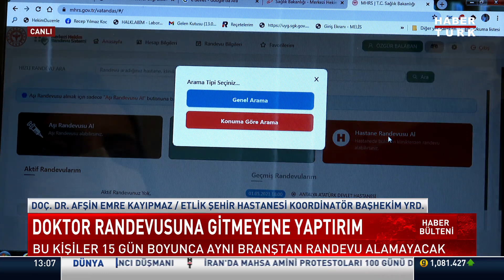Doktor randevusu alıp gitmeyen ve iptal etmeyenlere yaptırım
Sağlık Bakanlığı Merkezi Hekim Randevu Sistemi’nde yeni bir uygulama başlattı. Uygulamaya göre randevu alıp gitmeyen ve randevusunu iptal etmeyenler, 15 gün süreyle aynı branştan tekrar randevu alamayacak. Yeni uygulamanın yaşanan aksaklığın önüne geçip geçemeyeceği ise önümüzdeki günlerde belli olacak.

Etlik Şehir Hastanesi Koordinatör Başhekim Yardımcısı Doç. Dr. Afşin Emre Kayıpmaz Habertürk ekranlarında yeni uygulamayı değerlendirdi.